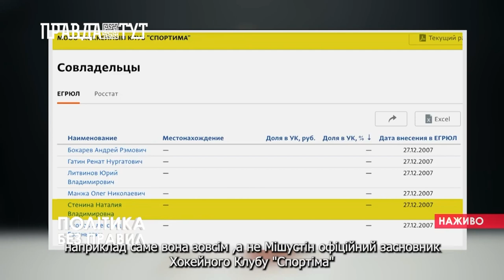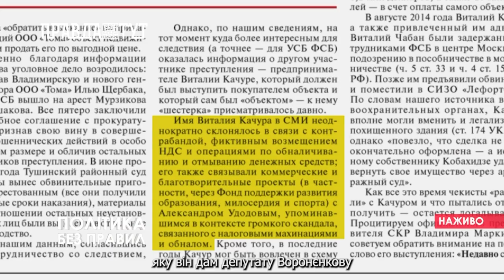Політика без правил: викриття загрози економічній безпеці України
Як пов'язані між собою вбитий в Києві російський депутат-втікач Денис Вороненков, українські митники та керівництво країни-агресора Росії.